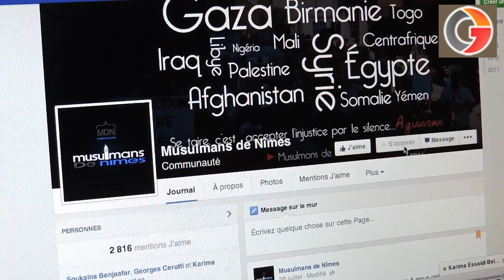Boycott Aïd El Kébir Languedoc Roussillon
Coup d'éclat cette semaine de la communauté musulmane du Languedoc-Roussillon… A un mois de l'Aïd-El-Kébir, l'une des plus importantes fêtes de l'Islam, les responsables religieux ont appelé leurs fidèles au boycott pur et simple du sacrifice du mouton.